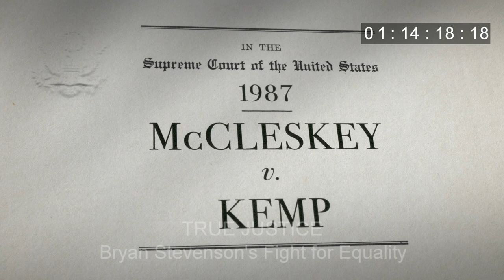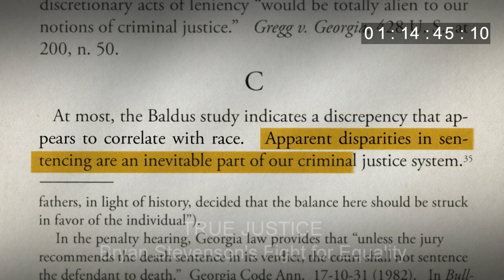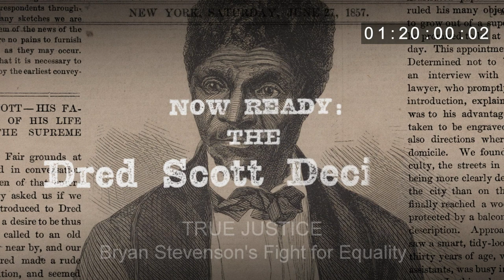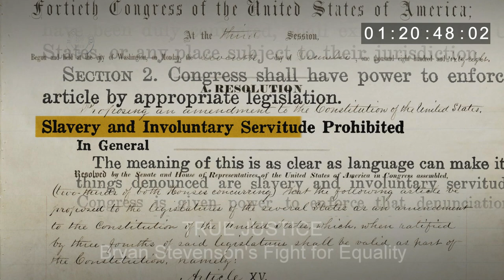Lesson 3 Doctrine of Inevitability Film Clip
Excerpt from the HBO and Kunhardt Film Foundation's (KFF) Documentary "True Justice: Bryan Stevenson's Fight For Equality."